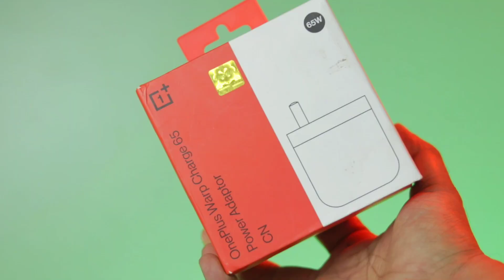Oneplus 65 Watt Orignal Charger | Oneplus 80w Charger Orignal vs Fake | Oneplus 65w Cable Orignal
To Buy 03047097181 or 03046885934
Oneplus Patch Phones in Pakistan | Oneplus 80w Supervooc Charger | Oneplus 65w Charger 🔥🔥🔥
oneplus 80w charger
oneplus 80w supervooc charger
oneplus 80w charger price
oneplus 80w charger original
oneplus 80w
oneplus 10 pro original charger
Oneplus 80w charger watt
Oneplus 80w charger type c
Oneplus 80w charger type
oneplus supervooc 100w charger
oneplus 10 pro charger 80w
oppo 80w supervooc charger
oneplus 65w charger price
oneplus 80w warp charger original vs fake
Oneplus 65w charger price in pakistan whatmobile
Oneplus 65w charger price in pakistan olx
Oneplus 65w charger price in pakistan daraz
oneplus 65w charger original vs fake
oneplus 65 watt charger olx
oneplus 80w charger price in pakistan
oneplus 33w charger price in pakistan
oneplus 9 charger price in pakistan
oneplus type c earphones
Original Technology